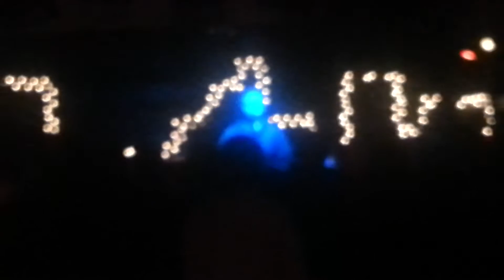Testify, Farmington NM 12/13/15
Testify @Studio18